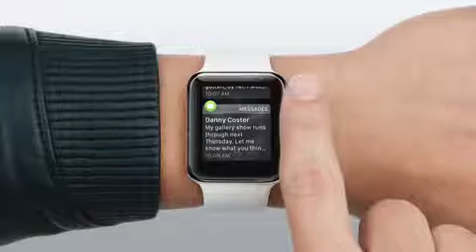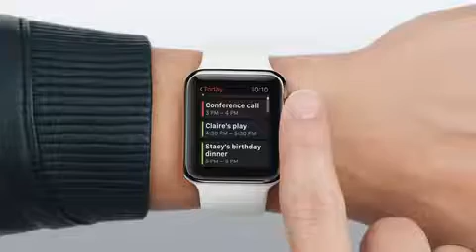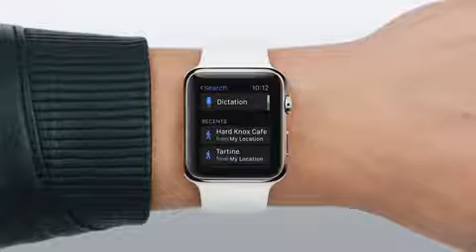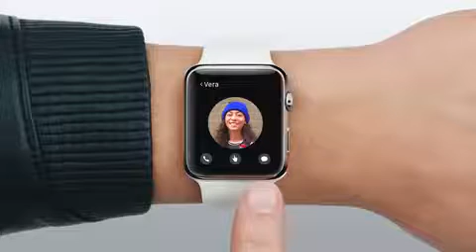Apple staff to get Watch for HALF price: Leaked memo reveals employees will get enormous discount f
The plans were detailed in a memo leaked to California-based Apple fansite 9to5Mac. The half-price Watch discounts apply from Friday and will last for 90 days.
Apple staff to get Watch for HALF price: Leaked memo reveals employees will get enormous discount for 90 days